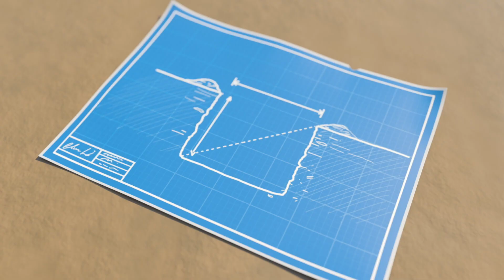Cinco patinhos | Lellobee em Português - Desenhos animados para crianças | Músicas Infantis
Cinco patinhos estão em uma grande aventura! Eles atravessam uma estrada, sobem a bordo do ônibus Buster e mergulham na lagoa. Mas em pouco tempo, é hora de subir a bordo de um trem e voltar para casa.

Lellobee QUINTA DE CIDADE, idades 2-5: é um divertido programa de música para os mais pequenos. É passado numa fantástica micro quinta urbana, onde as crianças da vizinhança se juntam para brincar, cantar, para se ajudar uns aos outros e aprender.

Lellobee Kids Cartoons e músicas:

Quem toma conta da Quinta Lellobee é Mei: uma avó brilhante e apaixonada pela música e por comida.
Uma das suas coisas preferidas é ensinar a sua aventureira neta, Ella, acerca de toda a magia e diversão da quinta.
O melhor amigo de Ella é Rishi. Um envergonhado mas curioso menino que vive do outro lado da rua, aparece pela quinta em todos os episódios para se juntar à diversão também!

Cada episódio apresenta competências para a vida, contadas através de simples, inteligentes e divertidas canções, tanto rimas clássicas como originais, que exploram uma variedade de assuntos desde ambientais, tal como: “Como é que as plantas crescem?” até sociais, emocionais e de desenvolvimento educacional (Cuidar, Partilhar, Ser Paciente, Colaborar, Trabalho em Equipa, Exercício). Aprendemos ainda a contar, o abecedário e os sons dos animais.